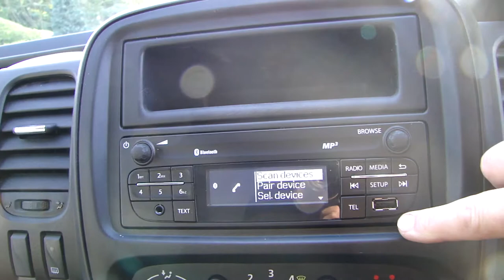2017 Renault Trafic 1.6 SL27 CDI 120 BUSINESS PLUS Sport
A Fantastic Example Ready To Drive Away, Presented In White, With Black Cloth Trim, 1 Owner, Full Service History Including Brake Pads/Discs, Complete With Book Pack & 2 Remote Keys, Features Include: Euro 6, 17" Trafic Sport Alloy Wheels, DAB Radio, Bluetooth Connectivity, Parking Sensors, Ply Lined.